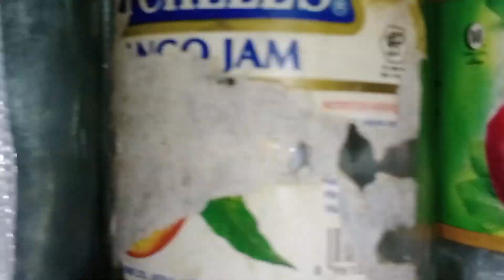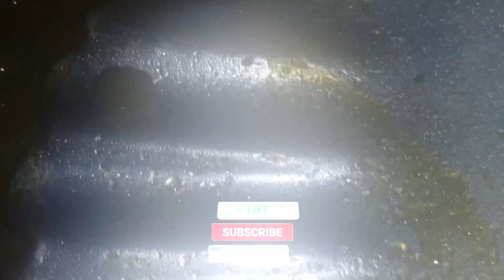Wild Asparagus Hunting in Pakistan Asparagus Cooking 2023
10 Health Benefits of
Asparagus

 1. Helps relieve arthritis and rheumatism 2. Helps relieve symptoms of PMS 3.
Prevents progression of cataracts
4. Helps control blood
Sugar
5. Great source of folic acid during pregnancy
Reduces acidity in bloo
7. Helps prevent and disolve kidney stones
8. Strengthens heart 9.
Diuretic
10. Cancer prevention

Asparagus 👈👇

توڑنے کے لئے یہ بہت مشکل ہے، یہ ہاتھ پر پھولوں کی طرح محسوس ہوتا ہے

اسپرگس ہیلتھ فوائد • ذیابیطس دل کی صحت کے خلاف جنگ کے خطرے کے خاتمے کے لئے خون کی شکر کا تعین • حاملہ صحت کے کینسر کا خطرہ

Asparagus pakistan wildlife
Asparagus pakistan wild cookbook
Asparagus pakistan wild
Asparagus pakistan wildlife sanctuary
Asparagus recipe
Asparagus
Asparagus plant
Asparagus growing
Asparagus fern
Asparagus benefits
Asparagus soup
Asparagus fern plant care
Asparagus recipe indian style
Asparagus racemosus
Asparegus wild hunting pakistan
Asparegus wild hunting pack
Asparegus wild hunting packages
Asparegus wild hunting packet
Asparagus cooking
Asparagus cooking recipe
Asparagus cooking indian style
Asparagus cooking methods
Asparagus cooking tamil
Asparagus cooking tips
Asparagus cooking ideas
Asparagus cooking time
Asparagus cooking
Asparagus villa
Asparagus attock recipe
Asparagus attock wild
Cookbook
Asparagus attock wild boar
Asparagus attock wild cooking
Waheed139
Waheed
Waheed Jhang